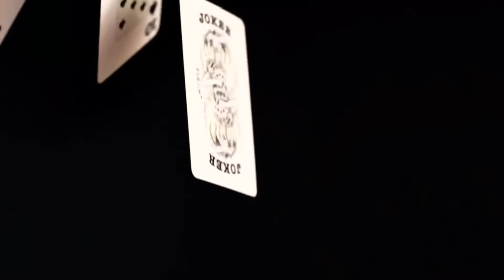Corey Alec - Hey Stalker (Official Video)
Huge thank you to everyone who made this video possible! You can stream “Hey Stalker” on my debut EP “Painted Paradise” now available everywhere!

Lyrics:

Hey stalker, I’m doing great
Thanks for checking in and making sure I’m safe
Hey stalker, stalk all you want
At the store, at work, vacay, the restaurant
Hey stalker, tell me your deal
Cause hear this once—we aren’t ever gonna be real

We have no reason to talk
But now all you do is stalk
We have no reason for games
But all you’ve ever done is play
Hey stalker, hey stalker

Hey stalker, get a life
Instead of constantly watching me live mine
Hey stalker, I see you miss me
But too bad for you, you’re always gonna miss me
Hey stalker, don’t think I don’t see you

Nothing new, it’s routine
It’s true, it’s been foreseen:
They stalk me then say ‘he blocked me’
You’re stalking and say ‘I’m just watching’
You stalk and you stalk and you never ever stop